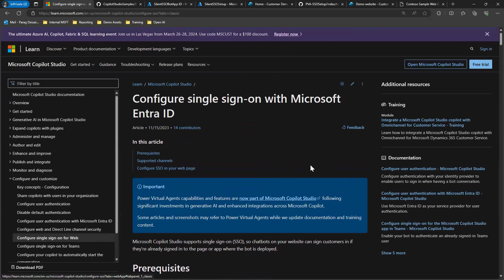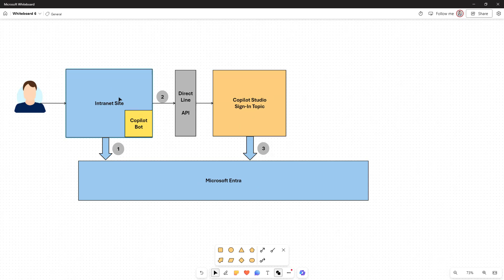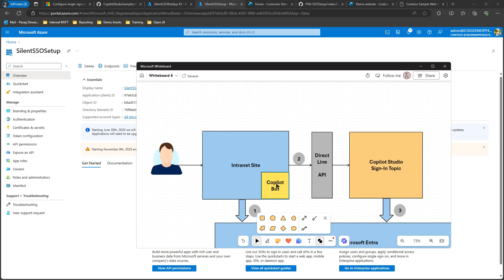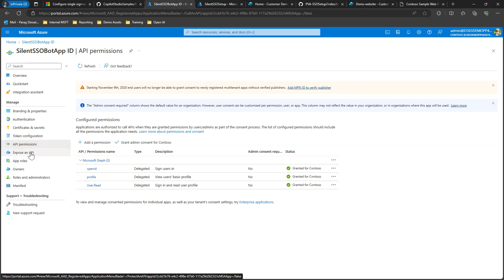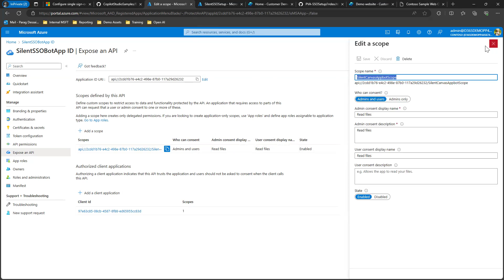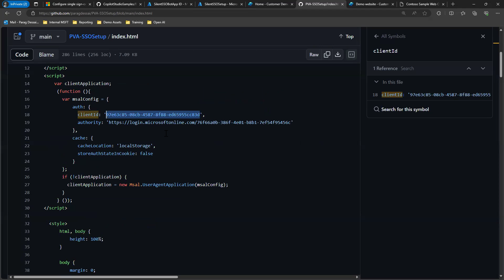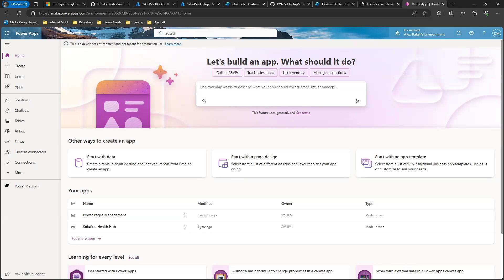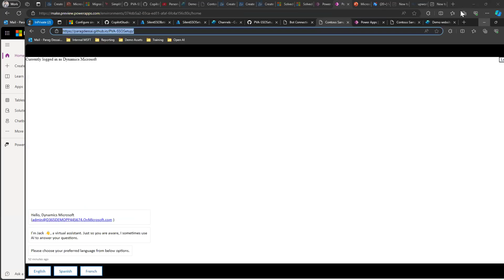Copilot Studio : Enable Single Sign On for Copilot Studio Bot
This demo shows how you can silently authenticate the user that's interacting with your copilot bot within your intranet site.

Share your ideas for my next video.